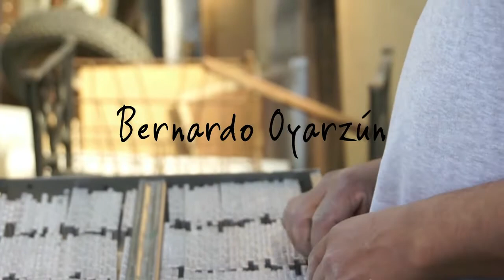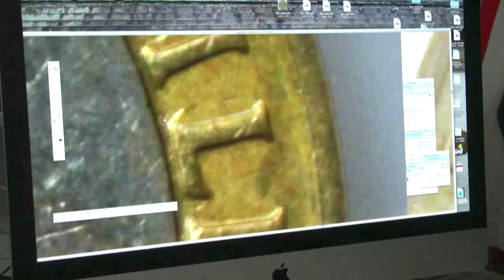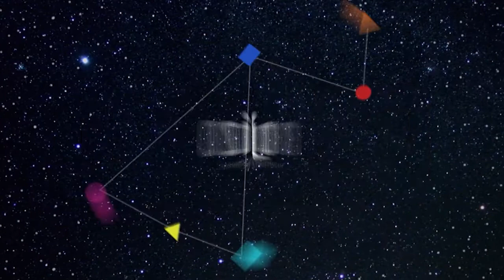Arte Contemporáneo Chileno - Bernardo Oyarzún